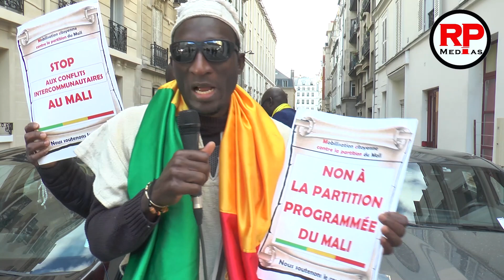Non au redécoupage administratif du Mali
Chaîne officielle de RPMEDIAS
Suite à l'appel d'un collectif de cinq associations maliennes de France, un rassemblement a eu lieu ce Samedi 27/10/2018 devant l'ambassade du Mali contre le redécoupage administratif du Mali.